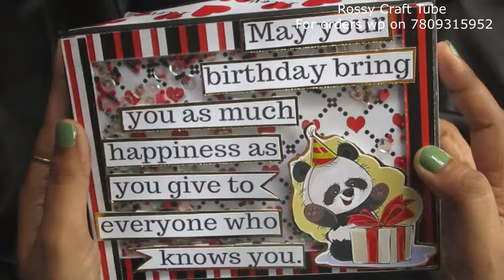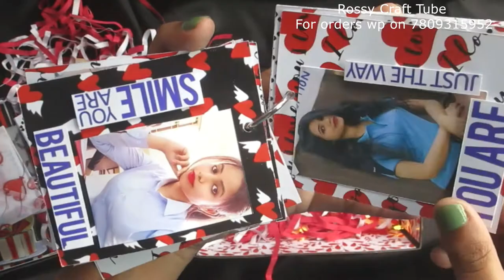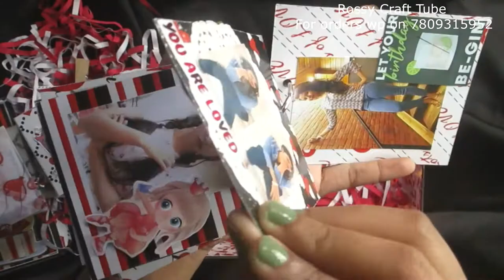Gift box hamper with lights | Valentine's Day special hamper | Birthday gift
Introducing my new product surprise box hamper. You can order our crafts on 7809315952.

Hi Everyone, I hope you all are doing well.

If you want more ideas, do explore other videos on Rossy Craft Tube! Steps:

2 - Give me your likes and Comments

Don't forget to like share and subscribe to more tutorial and ideas. if you liked this video then give a thumbs up and do not forget to click on subscribe to stay updated.